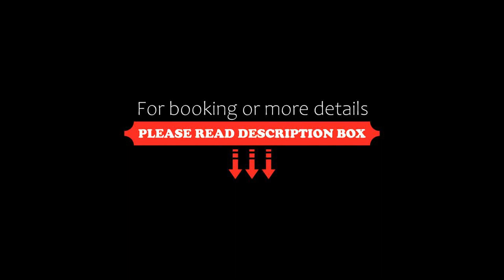Collection O 70157 Royal Elevar, Bangalore, India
About Property:
Set in Bangalore, 9.2 km from Indian Institute of Science, Bangalore, Collection O 70157 Royal Elevar offers rooms with air conditioning. Among the facilities of this property are a restaurant, a 24-hour front desk and room service, along with free WiFi throughout the property. Attractions in the area include Indira Gandhi Musical Fountain Park, 10 km away, or Commercial Street, located 11 km from the property.
All units in the hotel are equipped with a TV. The units fea...
Property Type: Hotel
Address: Dasarahalli, Bangalore, 560092 Bangalore, India
Searching For
1. Collection O 70157 Royal Elevar - Bangalore - India
2. Collection O 70157 Royal Elevar - Bangalore - India Address
3. Collection O 70157 Royal Elevar - Bangalore - India Rooms
4. Collection O 70157 Royal Elevar - Bangalore - India Amenities
5. Collection O 70157 Royal Elevar - Bangalore - India Offers and Deals
Audio Credit:
Track Title: Reasons To Hope
Artist: Reed Mathis